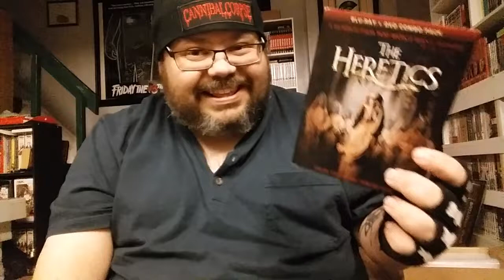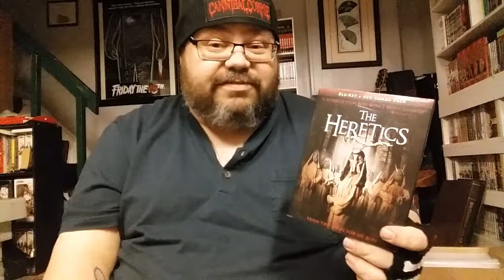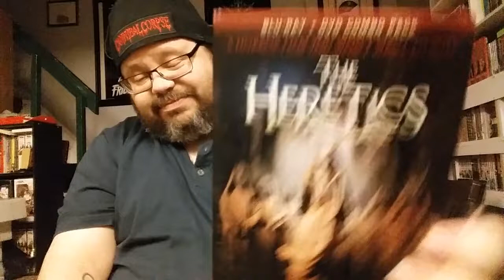Week 278: The Heretics review